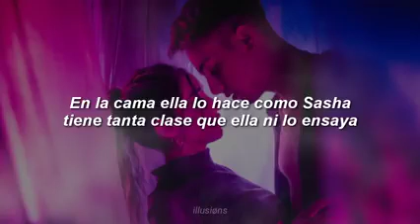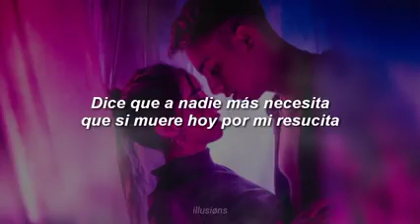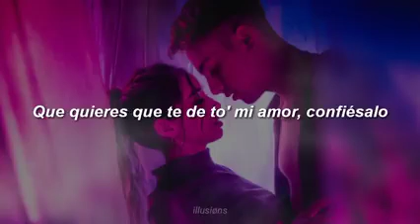Maria Becerra, Rusher King- Confíesalo